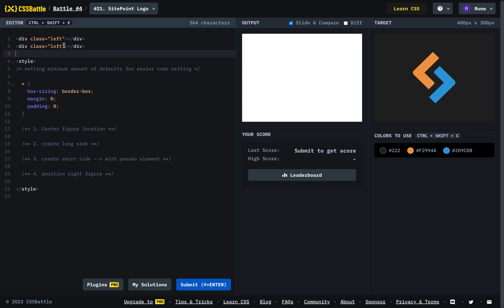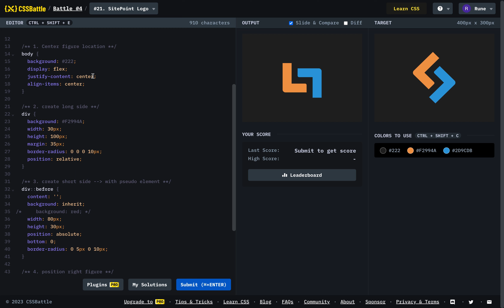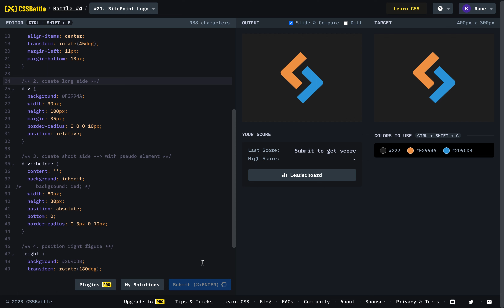⚔️. CSS Battle — SitePoint Logo (Battle #4 - Target 21)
Let's replicate this given CSS battle figure!

📍CONTENT CHAPTERS
0:00 - Setting up HTML structure
0:12 - Center figure location
0:32 - Create long side
1:04 - Create short side
2:05 - Position right figure